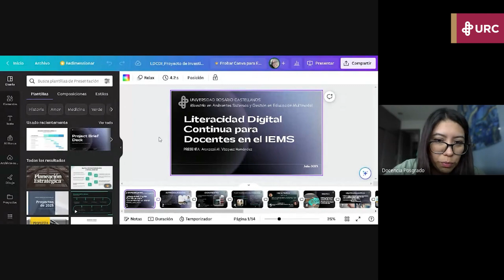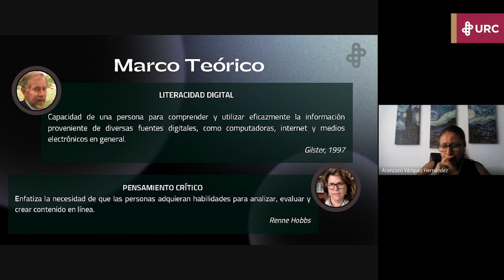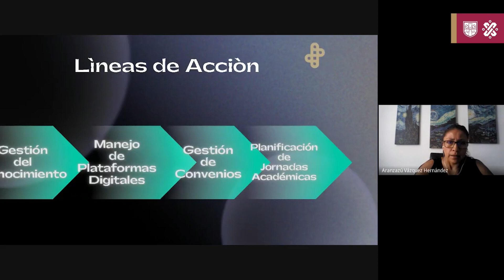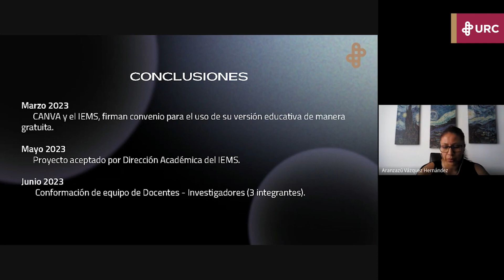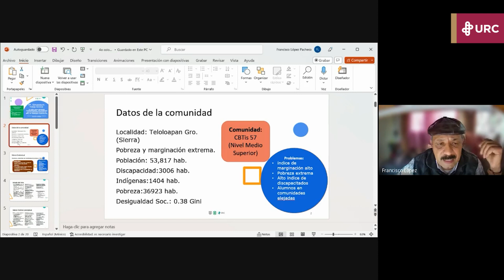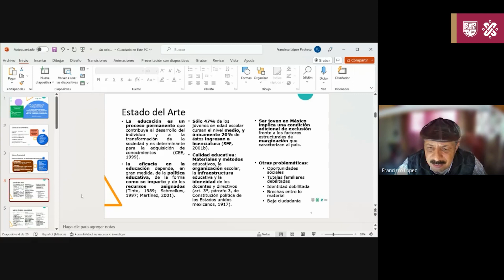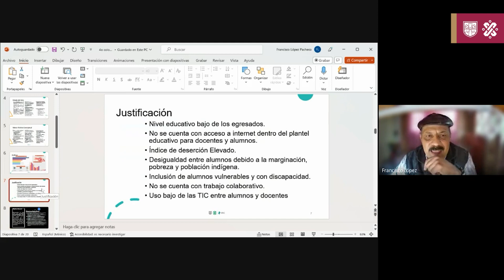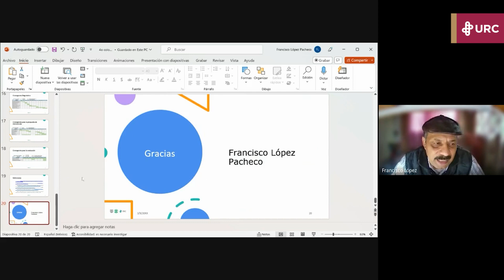MASGEM-J-1 | Opciones educativas multimodales en la EMS